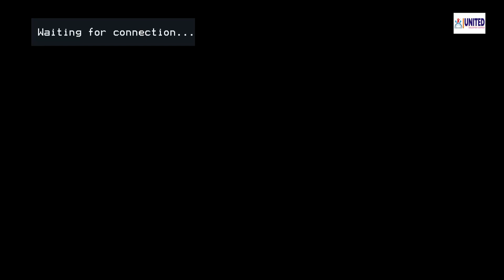Std.:- 8 - Petrotic Dance(Guj.med.) - "Grand Annual Jubilation - 2022 - 23"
Std.:- 8 - Petrotic Dance(Guj.med.) - "Grand Annual Jubilation - 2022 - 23"  @unitededucationcampus5922   @unitedianskids1988
unitededucationcampus unitedpublicschool unitedianskids unitedians unitedian annualfunction jubilation 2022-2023